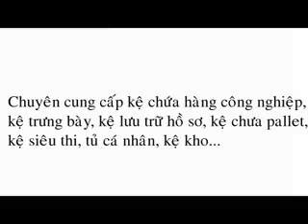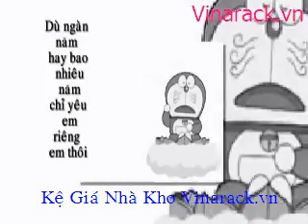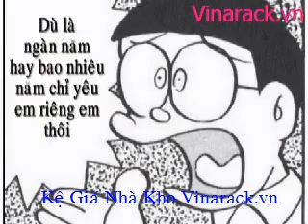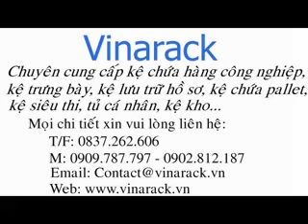Hai Ba Năm Rồi Anh Mồ Côi Rượu-Chế Trịnh Công Sơn-Kệ Lưu Trữ Vinarack.vn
Vinarack Cung Cấp Các Phương Pháp Lưu Trữ Hàng Hóa Logistics Hàng Đầu Trên Thế Giới và các giải pháp Giá kệ chứa hàng,Sàn Kệ-Kệ Sàn Công Nghiệp,Pallet Sắt Sơn Tĩnh Điện,Xe Đẩy Hàng Siêu Thị
Vinarack Tư Vấn Thiết Kế Hệ Thống Giá Kệ Chứa Hàng Theo Tiêu Chuẩn Quốc Tế Tại Việt Nam.
Vinarack
Slogan:giải pháp lưu trữ
Hotline:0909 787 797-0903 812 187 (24/7)